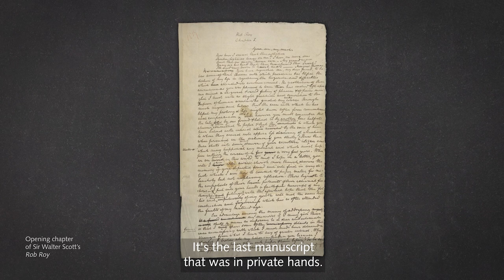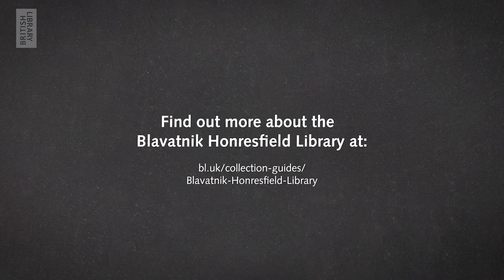Sir Walter Scott in the Blavatnik Honresfield Library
Last year, one of the most significant literary collections in the UK’s history was purchased for the nation by the Friends of the National Libraries.

The Blavatnik Honresfield Library contains important manuscripts and rare editions of works by Jane Austen, Robert Burns, Sir Walter Scott and the Brontë siblings. For the first time in almost a century, these works are now accessible to the public, having been distributed to cultural institutions across the UK.

Watch this video to find out more about Sir Walter Scott’s presence in the collection, and how Abbotsford and the National Library of Scotland are caring for it.